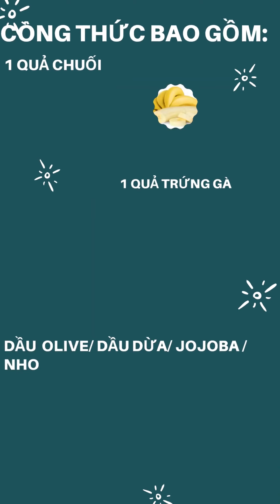Cách giúp tóc mọc nhanh cực hiệu quả, đơn giản và tiết kiệm| Iliving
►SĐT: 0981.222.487